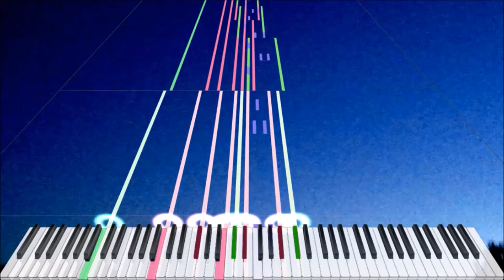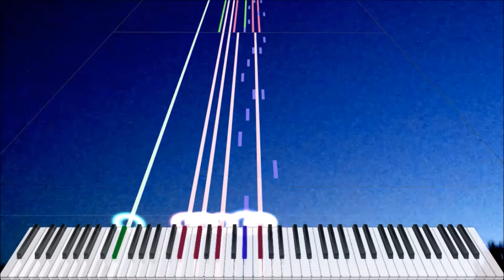【MusicWithDan originals】 Theme of Nostalgia (remade)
The concept for this piece originated in mid-November 2013, when I did research on the Roland Sound Canvas series, particularly the SC-88 sound module. I started work on it the week after, and recorded it over three times (the second, and earliest traceable recording can be found

While this was originally an ode to the Roland SC-88 sound module, another theme of this is one of gratitude - to be thankful for what you have.

Composed by: MusicWithDan
File size: 35.5 KB
Genres: orchestral
MIDI player: MIDITrail 1.2.2 yossiepon mod
Editing Software: Windows Live Movie Maker
SoundFonts: Creations.sf2 and Keppy's Steinway Piano 6.27*

*This SoundFont was made by KaleidonKep99 and Frozen Snow Productions.